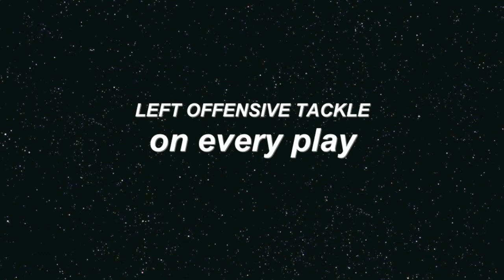Robert Hager Highlights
Robert Hager, highlights, 2011